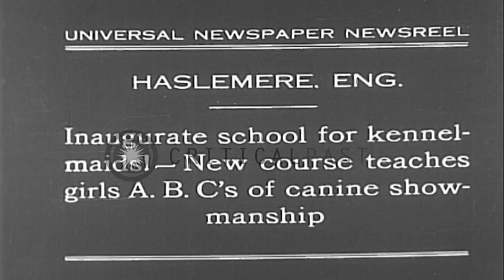Girls in a new school for kennel-maids, learn to bathe dogs, and feed dogs, in Ha...HD Stock Footage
Girls in a new school for kennel-maids, learn to bathe dogs, and feed dogs, in Haslemere, England.

New school for kennel-maids in Haslemere, England. Girls, wearing uniforms, seated in an arc on a lawn outside a building in a school. The girls in the new school for kennel-maids. A teacher in front of them, with a dog on the table. Two girls bathing a puppy on a tub. Other girls seated around, watch. A group of girls giving food to a few dogs. The girls make the dogs eat from their bowls. Four girls, with four puppies in a basket. Location: Haslemere England. Date: October 6, 1930.

57,000+ broadcast-quality historic clips for immediate download.